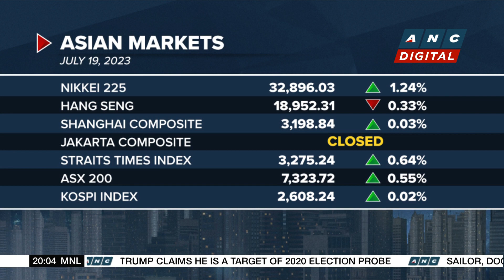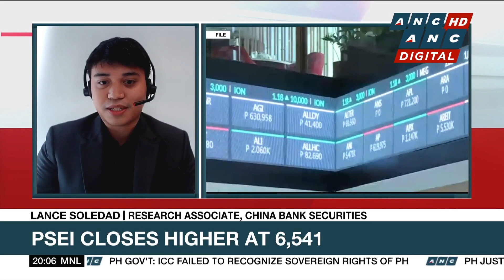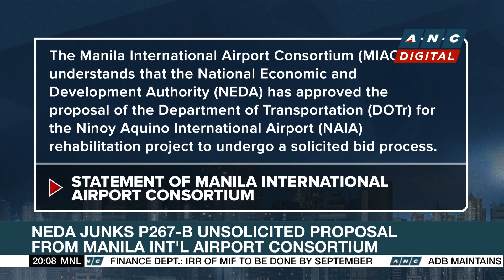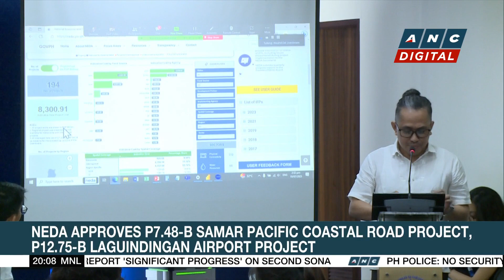Dutch chipmaker ASML posts 38% rise in profit | ANC